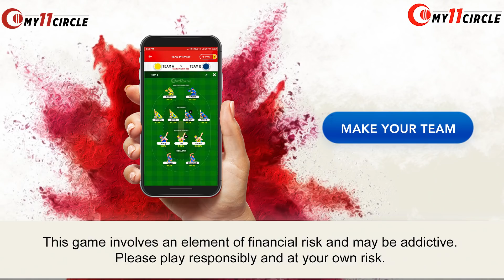ISL vs PES Fantasy Cricket Prediction | ISL vs PES Fantasy Cricket Team | PSL 2022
ISL vs PES | ISL vs PES Fantasy Cricket | ISL vs PES Fantasy Cricket Prediction | ISL vs PES Fantasy Cricket Team | Fantasy Cricket | PSL | PSL 2022 | Today Match Prediction | Cricket

My Official Telegram Channel Link: ( Free Fantasy Cricket Teams, Daily Giveaways and Fast Updates )

About this video: This Video Contains Pre Match Fantasy Cricket Preview of the Match Between Islamabad United vs Peshawar Zalmi with Team News, Pitch Report, Playing 11, Stats and Analysis and Fantasy Cricket Team Prediction as Well.

All games hosted by My11 Circle are carefully designed and the jurisdiction of prize winners is strictly monitored to ensure legal compliance with relevant laws currently in force in India.

If you are accessing this site from Andhra Pradesh, Assam, Orissa, Telangana, Sikkim or Nagaland, we hope you will enjoy our practice contests. However, the law in these six states is unclear on playing games of skill for cash prizes. You are therefore prohibited from playing cash contests on My11 Circle from any of these six states